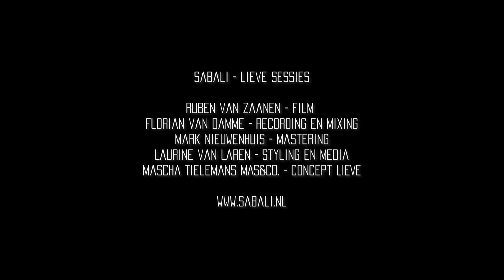Sabali - Vooruit | LIEVE sessies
Sabali LIEVE sessies

Maringo Bérénos - compositie, gitaar & zang
Jur de Vries - gitaar
Sem van der Peet - drums & backings
Jack Julian - bas
Ibou Ndong -  percussie
Credits:

Florian van Damme - recording en mixing
Mark Nieuwenhuis - mastering

Volg Sabali op